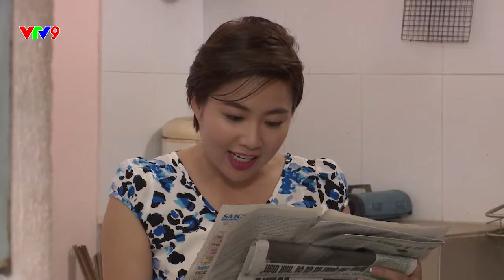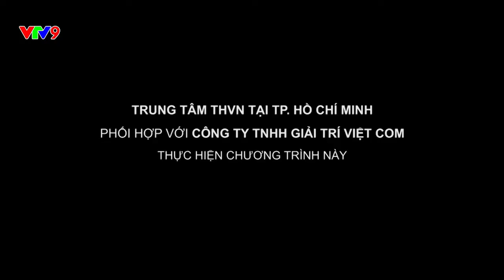[Cười vui lắm] Chuyện thường ngày: Bà chủ mới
Phát sóng lúc 19:20 Thứ 2 đến thứ 6 hàng tuần trên kênh VTV9